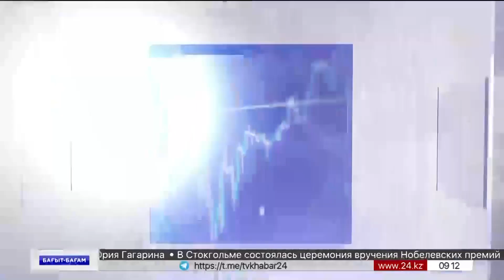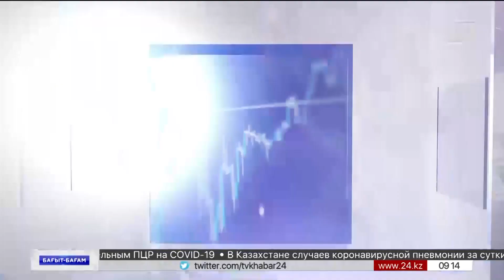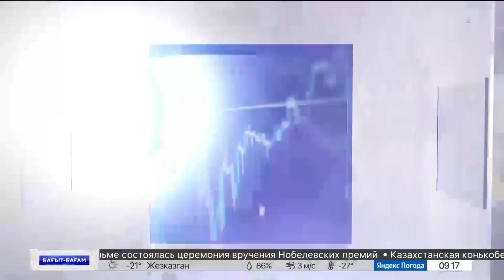Алдағы уақытта дәрі-дәрмектің бағасы 27%-ке өсуі мүмкін/ Бағыт бағам/ 12.12.2022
Бұған инфляция, мемлекеттік реттеу, тауарларды таңбалау, GPP стандартын енгізу ықпал етеді, деп хабарлайды «Хабар 24».